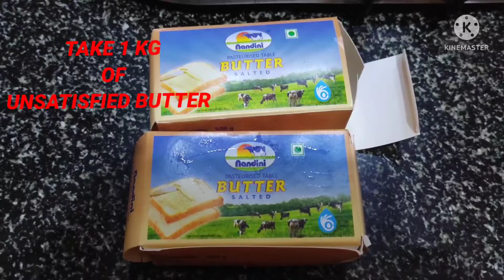How to make ghee at home with butter /Homemade ghee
1) TAKE 1 KG OF UNSATISFIED BUTTER
2) PUT IT IN A PAN
3) MELTING BUTTER ON MEDIUM FLAME
4) MELTED BUTTER
5) CONTINOUS STIRRING IS VERY IMPORTANT
6) THIS PROCEDURE TAKES 15 - 20 MINUTES
7) After 6-7 minutes, add half a lemon to it.
8) Ghee remains perfect for a long time by adding lemon.
9) WHEN YOU SEE FOAMING BUBBLES RAISIN IT'S A INDICATION OF FINAL STEP
10) VERA IMPORTANT AND FINAL STEP
11) You can switch off the flame
12) Now the ghee is ready
when it's golden brown color
13) LET IT COOL DOWN
14) STRAIN GHEE IN BOTTLE